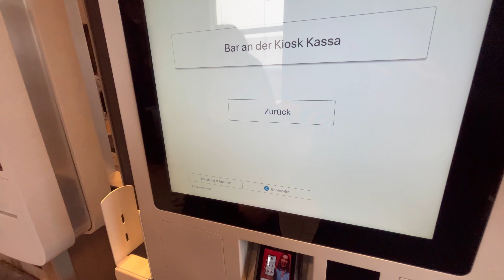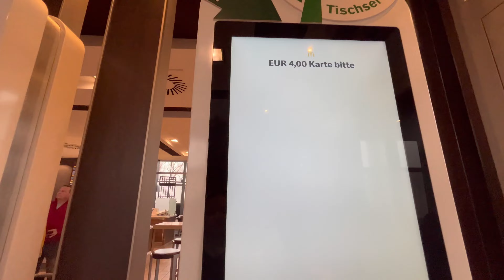BUDAPESTA 2024 | AM RAMAS IMPRESIONATI | CUM ARATA CAZARILE IN UNGARIA